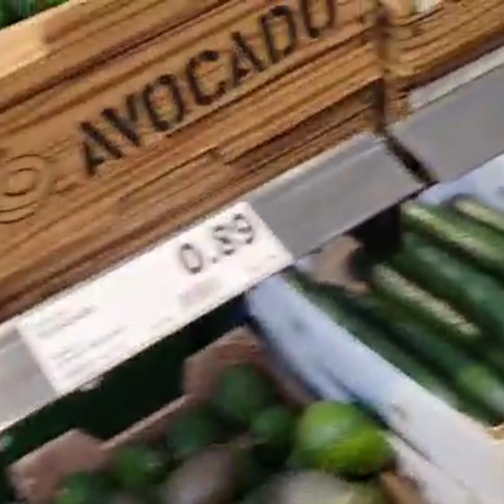BABY JAXX ZIJN SLEUTELBEEN WAS GEBROKEN MET DE BEVALLING 😱 FAMILIE MAUKJES FAMILIE VLOGGERS VLOG #62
Familie Maukjes Familie Vloggers
GIVE AWAY WINACTIE !!!🥳🥳🥳bij de 1000 ABONNEES verloten we LIVE een leuke YOUTUBE GIVEAWAY WIN ACTIE 2x €20 🥳 KADOBON van een SPEELGOED WINKEL naar keuze elke DINSDAG en ZATERDAG een nieuwe VLOG📸😁 vergeet het BELLETJE niet om geen FAMILIE VLOG van ons te missen. en een DUIMPJE OMHOOG👍 we vinden dat SUPER LIEF ❤